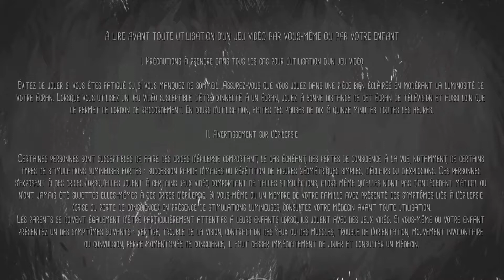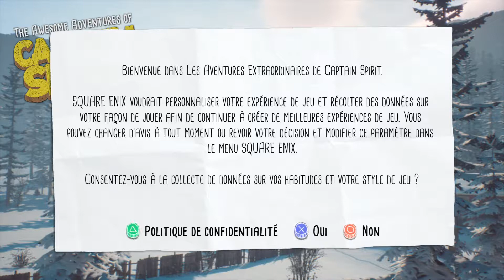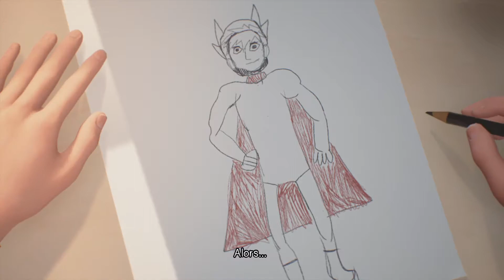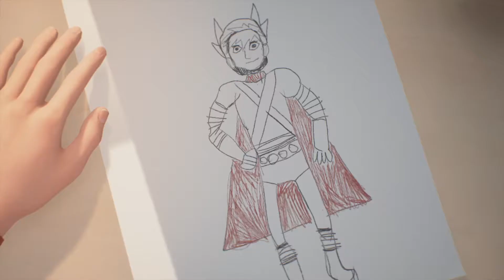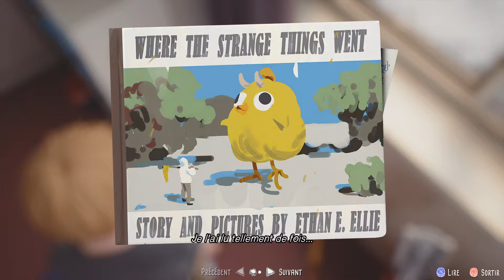Les Aventures Extraordinaires de Captain Spirit Ps4 PRO walktrough gameplay 1080p [VOSTFR] #1